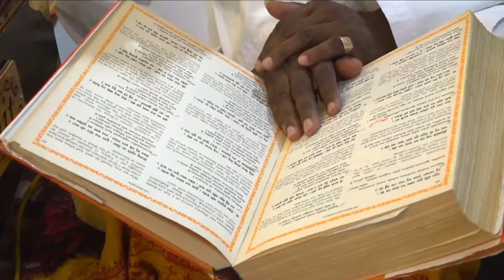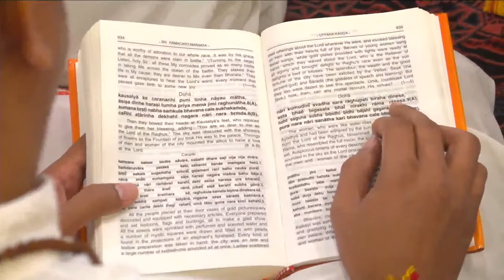Shri Ram Puja and Akhand Ramayan 2024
Commemorate the Inauguration of the Shri Ram Janmabhoomi Mandir-Ayodhya
At: Munroe Road Shiv Mandir-Munroe Rd, Cunupia